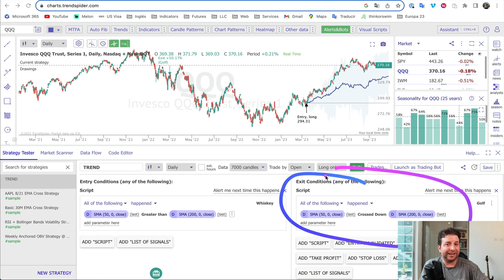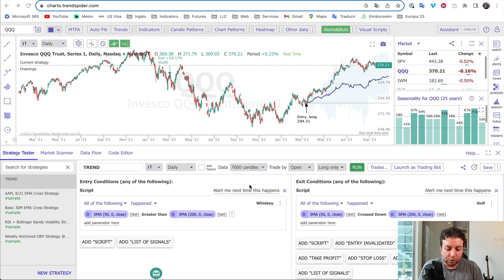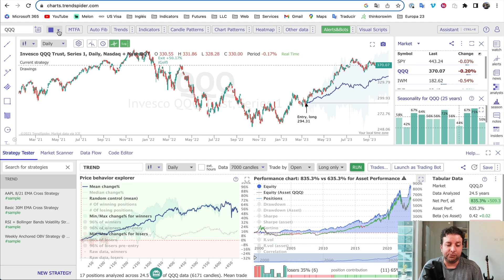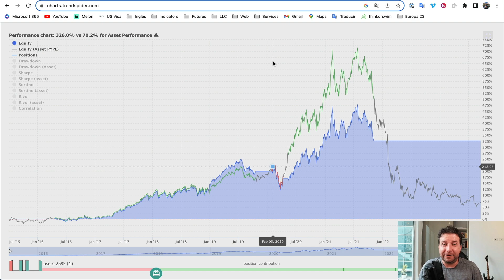Te enseño a reducir el riesgo de CRASH en cualqueir activo - Backtest usando Trendspider 🕷️